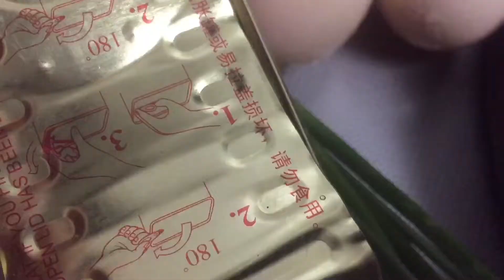Gawin mo ito sa Maling o Luncheon Meat Masarap na masustansya pa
Maling
Howvto cook Luncheon meat